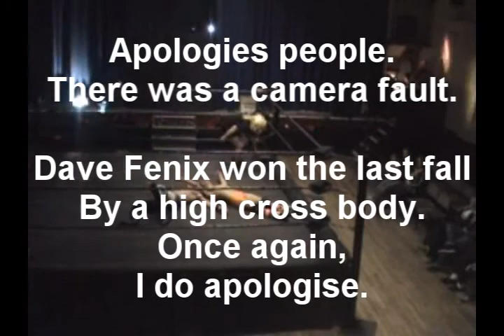Dave Fenix Vs Diamond Dave Title match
The winner of the winter slam royal rumble earns the right to challenge the MCW champion at the time of their choosing. Needless to say the winner of the rumble (Diamond Dave Andrews) couldn't wait and challenged champion Dave Fenix to a three falls match at this very show.

The obnoxious DDA has battled well to get this shot. But has he bitten off more than he can chew?